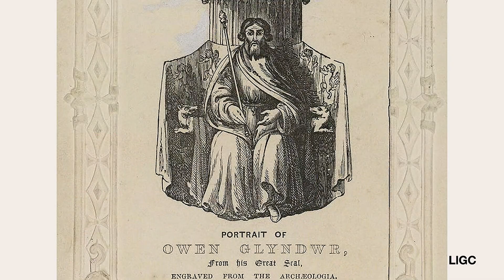PA FATH O BOBL SY'N NABOD CYMRU?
PA FATH O BOBL... SY'N ABOD CYMRU?

Pwy yw’r Cymry gorau? Cofis, Merched y wawr, Myfyrwyr, Ffermwyr ifanc neu Gwilym?